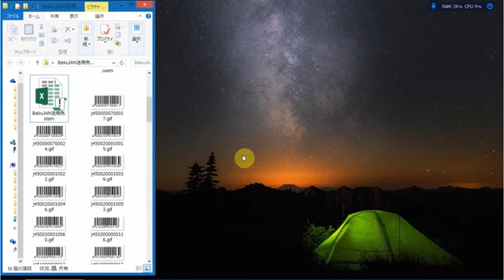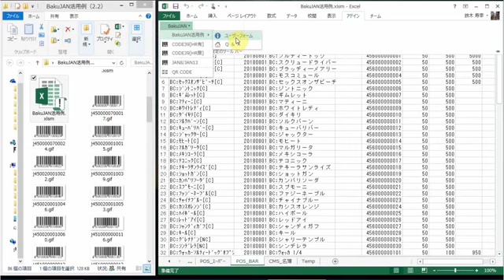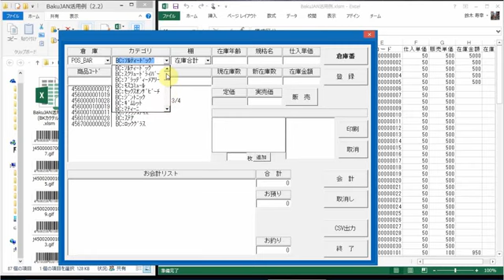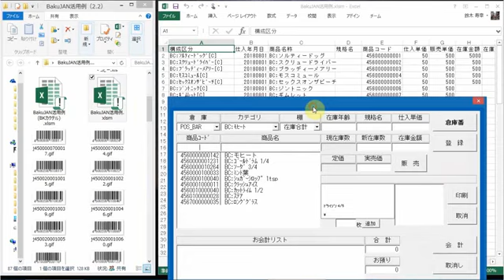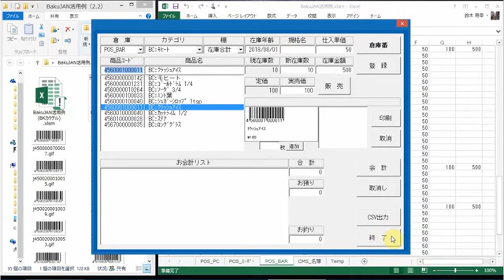008Microsoft ExcelVBAマクロカクテルを作って飲食店オーナーの悩みを解消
008：飲食店オーナーの悩み「従業員の不正行為」。商品の横領や知人への無償提供によって、本来は売上げるべきものが減ってしまう。特に酒類は１ボトルやサーバーから小分けで提供されるため、まるで在庫商品が蒸発するかのように無くなっていくロスが発生します。

例えば、ジントニック１０杯分に使われる材料が、売上げの計上は２杯分しか無いのに在庫がゼロならば、８杯分は不正に使われているかもしれません。そうしたことも在庫管理で、見える化するわけです。